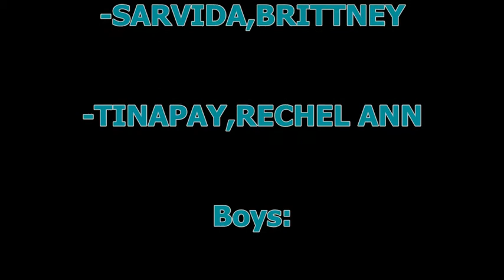Kapatawaran- Short film created by students from DRANHS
Date uploaded: July 25 , 2014